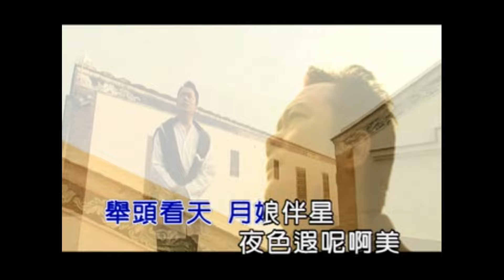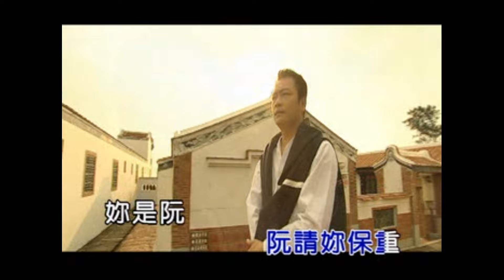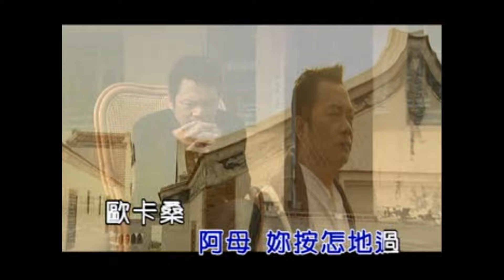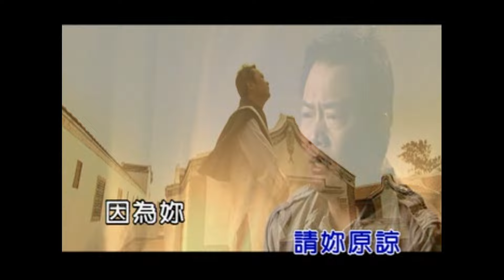【袁小迪】懷念台語精選組合2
袁小迪 歐卡桑-歌詞 Lyrics-
詞曲：郭之儀作
舉頭看天  月亮伴星  夜色遐呢啊美
繁華的都市  遐多陷阱  阮嘛是  勇敢面對
帶著阿母的話  阮踏入社會  凡事攏不敢超過
想到風雨的洗禮  阮頭毛變白  阿母妳按怎地過

歐卡桑  請妳原諒      因為妳阮已經變堅強
歐卡桑  阮請妳保重  妳是阮溫暖的太陽

袁小迪 回航-歌詞 Lyrics-
詞曲：郭之儀
船離港  海面海茫茫    誰知阮心內的無甘
將手放  心所愛的人    何時才會船回航
啊…  為你受苦戀　啊… 為你夜夜夢

未了情  心海心茫茫　啥知阮恰想你一人
為了你  受盡風雨淋    望你等阮船回航